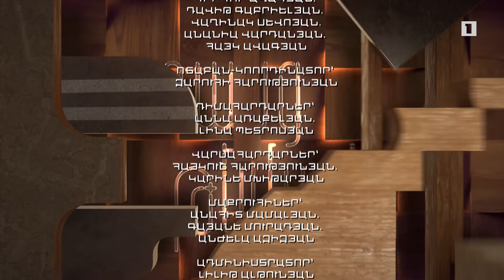Առանց թեմայի. Արա Բաբլոյան